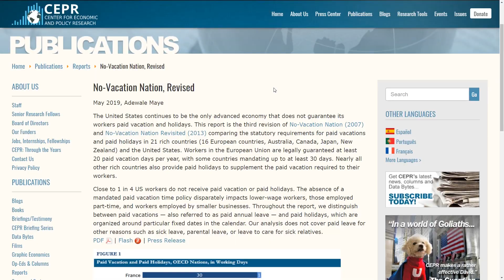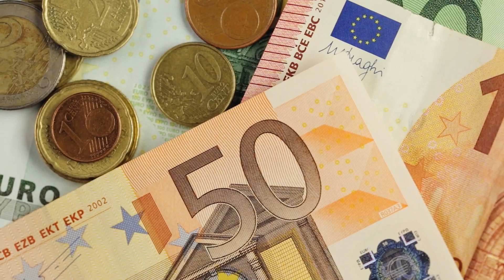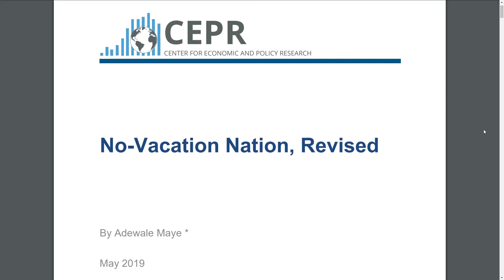Americans Have Terrible Paid Vacation | Worst In The Developed World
Paid vacation or paid annual leave. The United States has the worst paid vacation policies in the developed world. Workers get less time off in the US than any other well-developed country despite America being the richest country in the world.

By: Jakob Montrasio